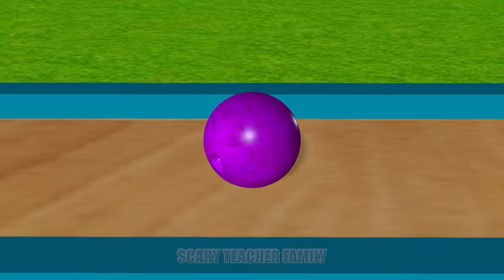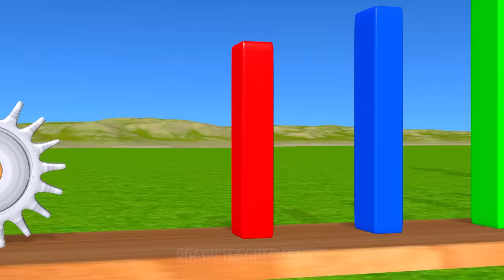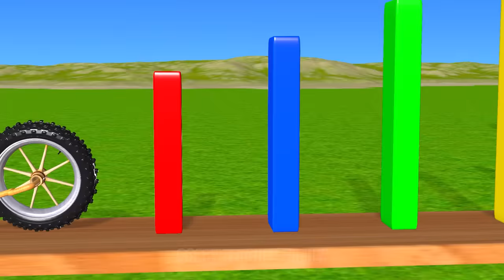Scary Teacher 3D vs Squid Game Wooden Door Hard Hat Cover Squid Girl Nice or Error 5 Times Challenge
Scary Teacher 3D vs Squid Game Wooden Door Hard Hat Cover Squid Girl Nice or Error 5 Times Challenge Miss T vs Nick and Tani Winning Scary Neighbor vs Granny Loser.